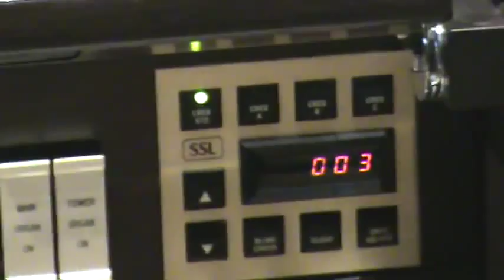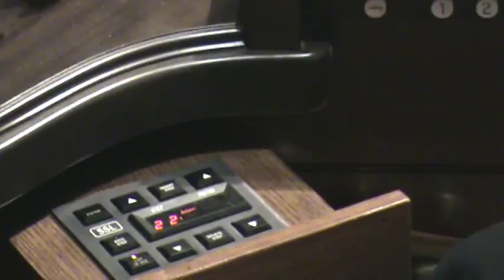Canadian International Organ Competition - Organ Sequencer Presentation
Jonathan Oldengarm, Music Director and Organist at The Church of St-Andrew and St-Paul in Montreal, explains to organists competing in the 2011 Canadian International Organ Competition how the organ sequencers at St Jean Baptiste (2nd round) and Notre Dame Basilica (Final) work.